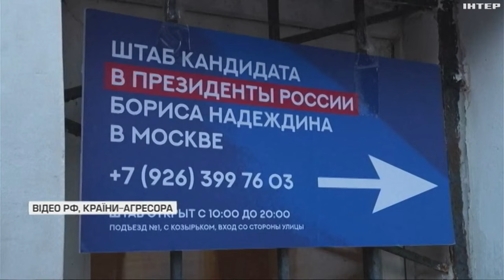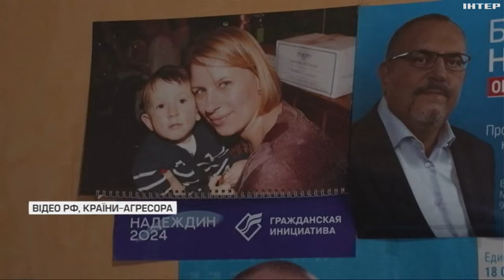Президентські вибори у росії: хто такий Надєждін і чи справді він незалежний кандидат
Опинитися у цьому списку плекає надії Борис Надєждін. Несистемний кандидат, що критикує президента росії і у разі перемоги обіцяє першим указом зупинити війну проти України.